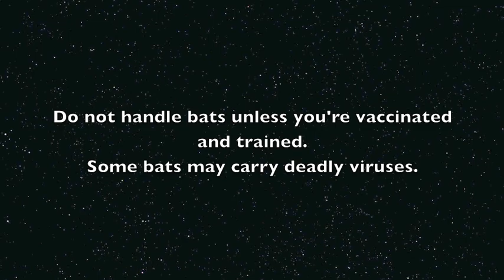Dana and Twinkletoes back together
Now that Dana's baby has been released, Dana has readopted Twinkletoes who is a subadult and nearly as large as Dana herself, but the 2 of them cuddle and mutually groom.
Twinkletoes is the bat at the front who is licking the other bat's head.  If you look carefully you can see she has an orange band on her right thumb.